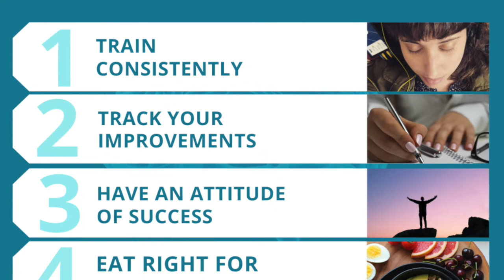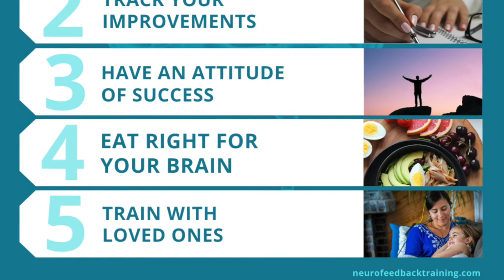Neurofeedback at home: How to add the 5 EEG Sensors on yourself and start a NeurOptimal® Session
In this brief video, Natalie Baker, owner of Neurofeedback Training Co. shows how to do a self hookup. The NeurOptimal® systems has a total of five EEG sensors placed on your ears and scalp. The sensors job are to read the brain wave activity- nothing is added into your system! The easiest way to apply the sensors on yourself is to go to the mirror to get a better view. Just make sure to plug back the USB cord. The conductive paste is water-soluable. We recommend having wet-wipes or a damp paper towel in handy.

With a few taps on the tablet, the NeurOptimal 3.0 software will start.

During a NeurOptimal® session it's OK to sleep or read or just zone out. The training is effortless. After 33 minutes the music will stop and the session is over.